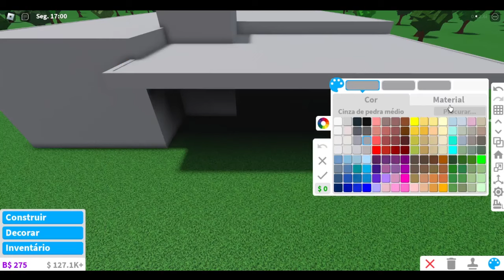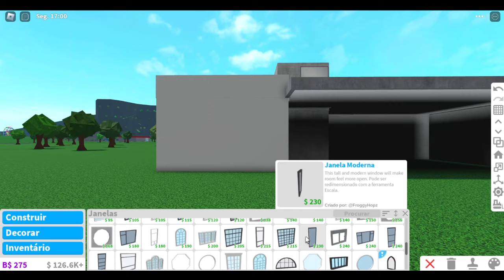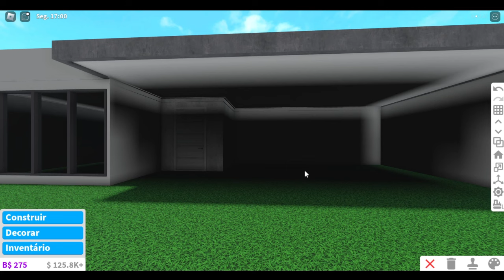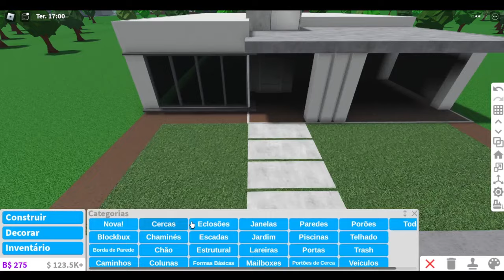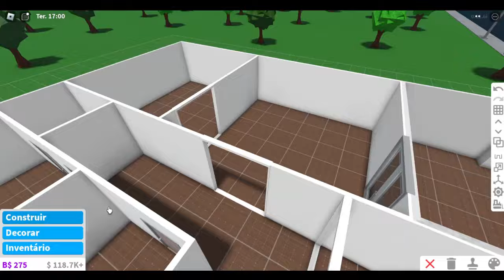BLOXBURG - CASA MODERNA AESTHETIC *NÃO PRECISA DE GAMEPASS* *Speedbuild* - ROBLOX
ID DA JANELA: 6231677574